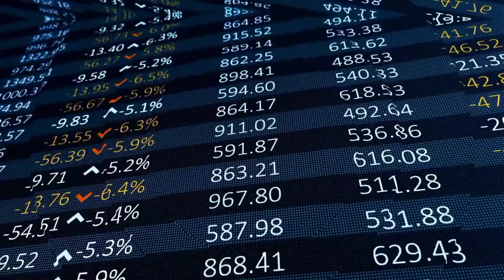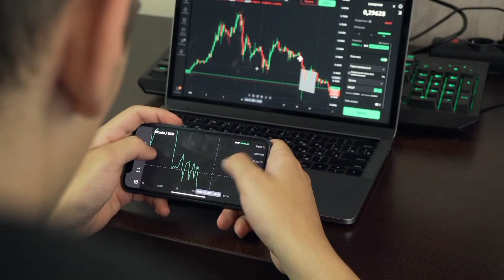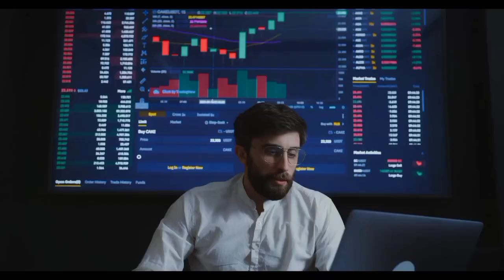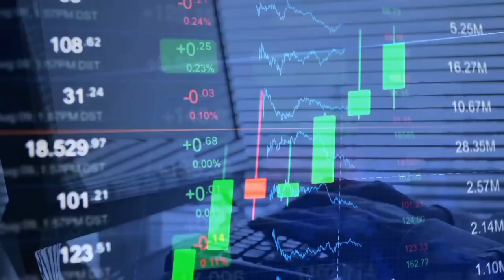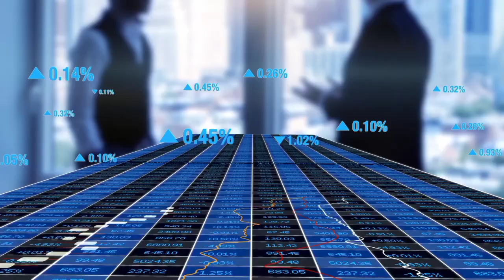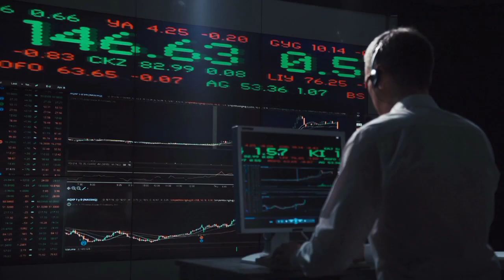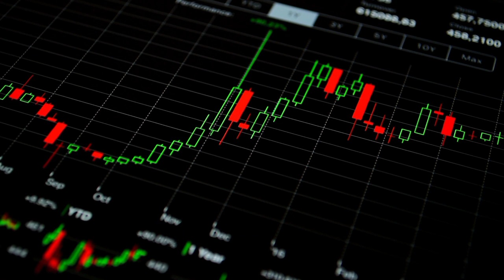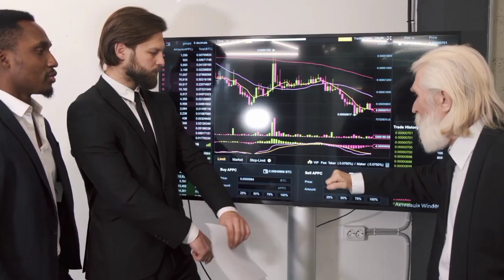NO WAY! SHIBA INU JUST DROPPED BIGGEST BOMBSHELL EVER - SHIBA INU NEWS TODAY! SHIBA PRICE PREDICTION